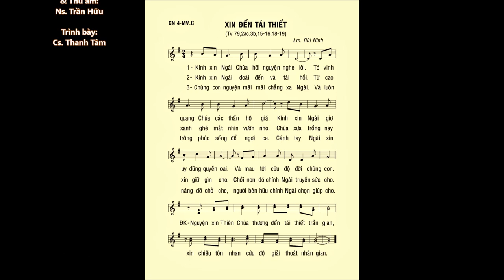Chúa Nhật 04 Mùa VỌNG C – Thánh Vịnh 79 – ĐÁP CA – Cs. Thanh Tâm